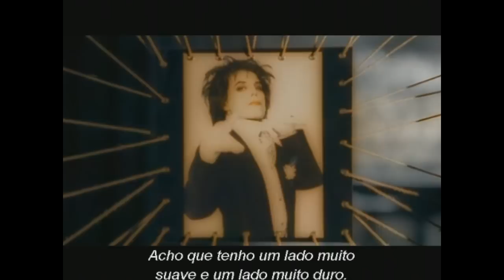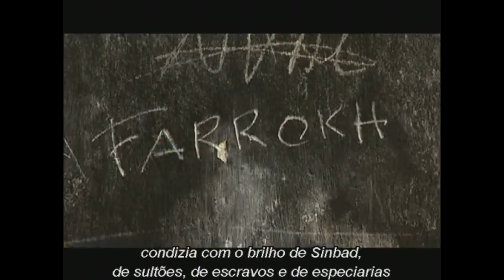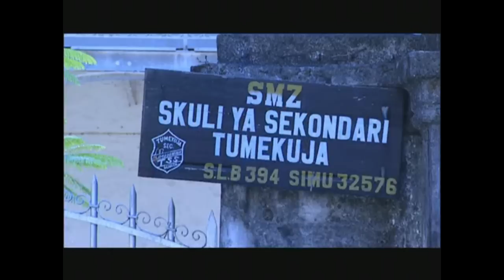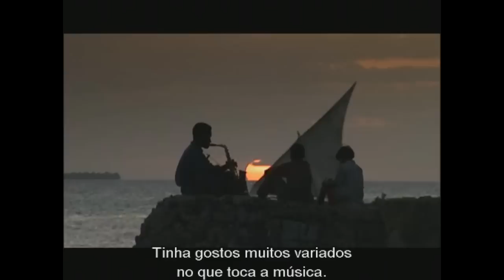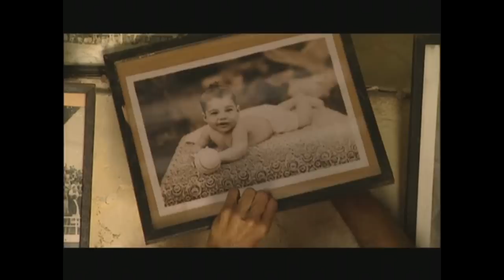Freddie Mercury - the ultold story - parte 1 (legendas pt)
documentário narrando a vida de Freddie Mercury, dividido em partes.